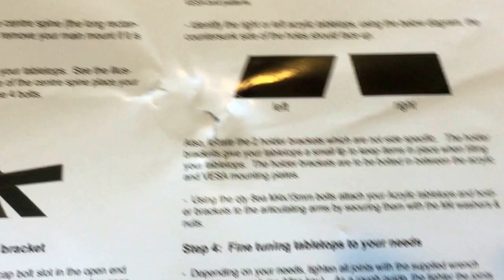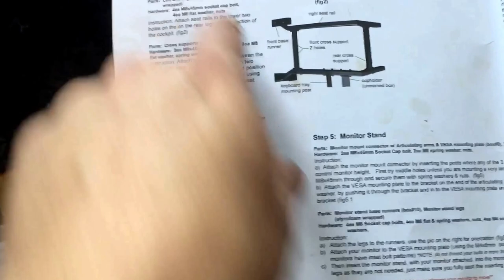Primeras impresiones y montaje del Cockpit Obutto Revolution es Español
Primeras impresiones mientras montaba el Obutto revolution.

Podeis seguir viendo comentarios e impresiones en este video.